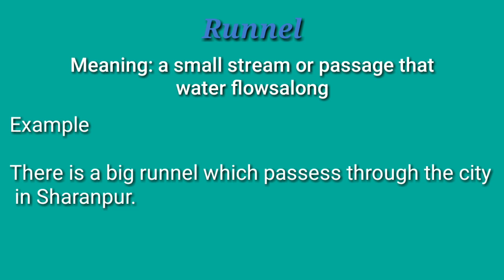Daily use word with example - Meaning of Runnel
Meaning of Runnel